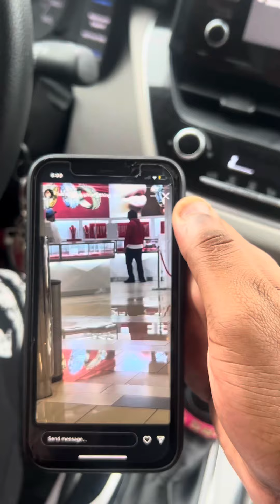How dudes be when they get caught wearing mall jewelry 😂😂😂😂😂